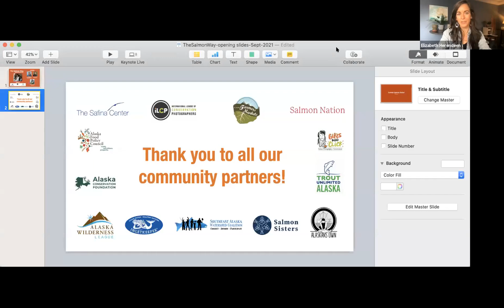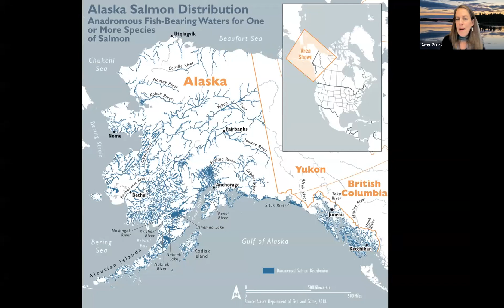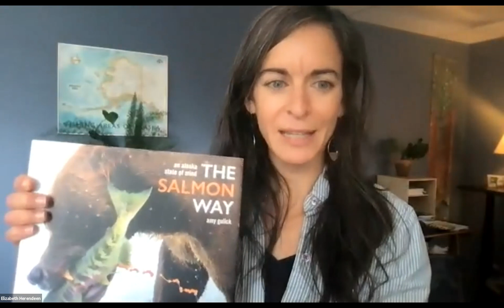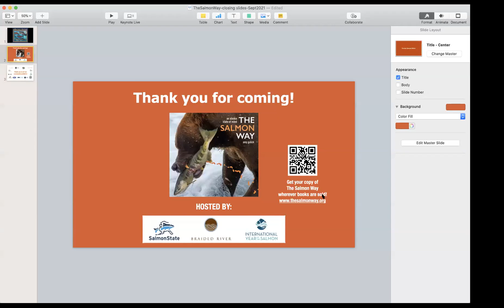The Salmon Way Episode 2: "The Way Home"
The story of salmon in Alaska is the story of the people who hold these remarkable fish in their hearts and minds. In Episode 2 of The Salmon Way web series, join Amy Gulick, award-winning photographer and author of THE SALMON WAY: An Alaska State of Mind in dialogue with Michelle Ravenmoon from Lake Iliamna  as they celebrate and share stories of the salmon way of life in Alaska.
Alaska Native Michelle Ravenmoon (Dena’ina Athabascan) grew up on the shores of Iliamna Lake, fishing for salmon, hunting moose and birds, and gathering berries and plants. Salmon are the life force for her traditional way of life, nourishing body and spirit and connecting her to her home stream.
“Salmon bring my family home--we gather because of salmon,” says Michelle.